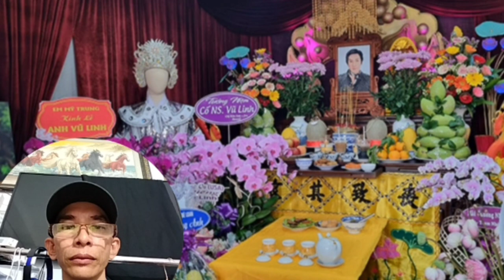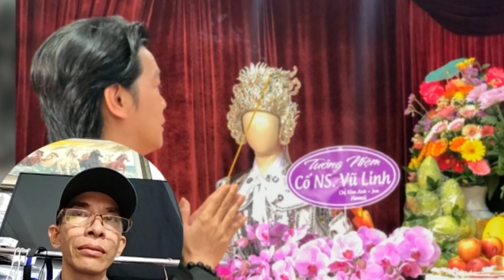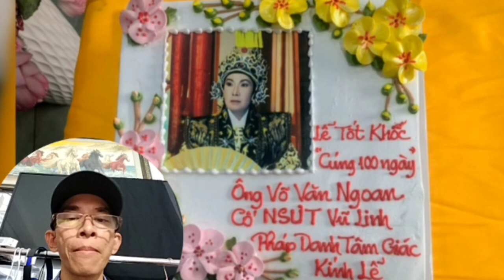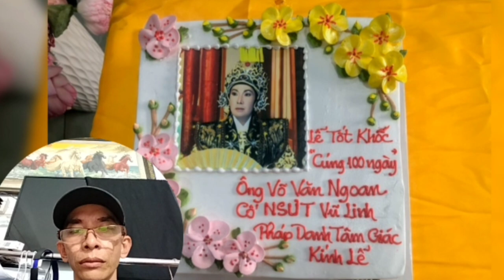Bất Ngờ Cậu sử Quay Xe Với Hồng Loan Con Gái Nghệ Sĩ Vũ Linh Cái Kết Bất Ngờ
Chào các anh chị và các bạn đế với kênh phuc khang ẩm thực chuyên Rivew ăn uống và cuộc sống các bạn xem nhớ like chia sẽ đăng ký kênh và góp ý kiến ủng hộ kênh để kênh phát tiển tốt hơn từ đống gốp to lớn của quý khán giả thân thương của kênh xin trân thành cảm ơn cô chú anh chị và các bạn rất nhiều.
Anh chị và các bạn ủng hộ để kênh Món ngon mỗi ngày pkn có động lực làm nhiều video mới để gửi đến anh chị cô chú và các bạn trong nước, và nước ngoài xem được đất nước việt nam đổi mới từng ngày